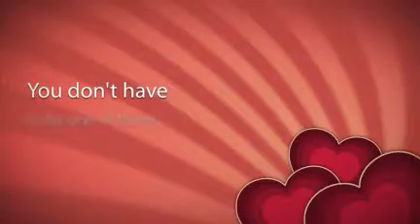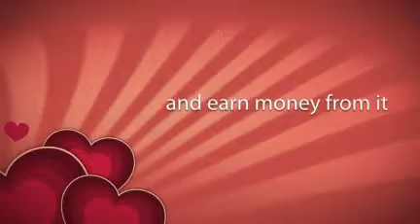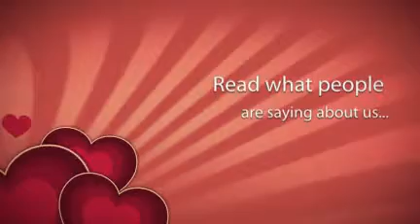How to make an iPhone APP - stay home mom business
step by step instructions on how to make an iPhone Apps. Great for stay home moms who want to make money online. Very easy to follow.